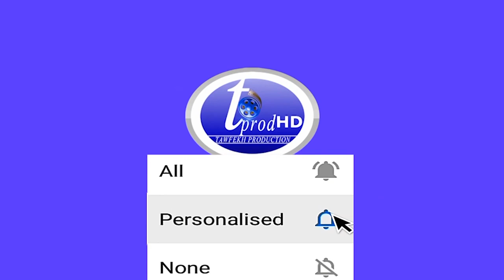Fin d’Etat d’urgen bi diehna wayyei nakk bouniou ndangoh